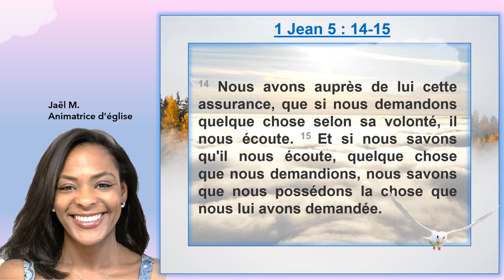Louange : 1 Jean : 5 : 14-15